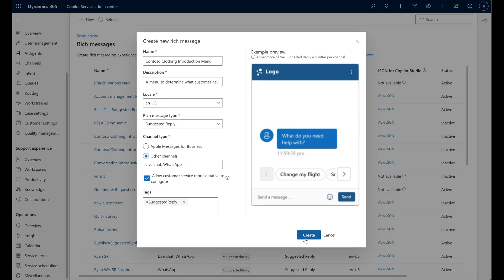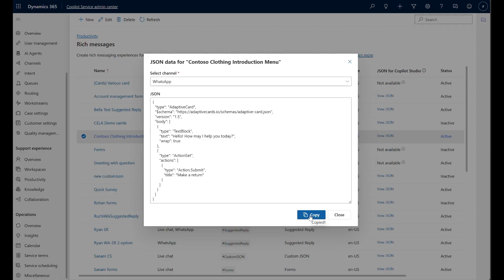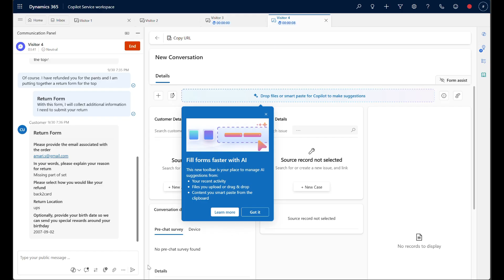Try rich messaging for live chat and WhatsApp in Dynamics 365 Contact Center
Dynamics 365 Contact Center is a Copilot-first, cloud-based contact center that brings unparalleled intelligence and improved customer experience to every engagement channel. A selection of rich media message types are now available on the live chat and WhatsApp channels.

Rich messaging introduces interactive elements—such as forms, carousels, and suggested replies—directly within the conversation. This enables businesses to create conversations that are not only more engaging but also visually intuitive, helping customers understand choices faster and act with confidence.